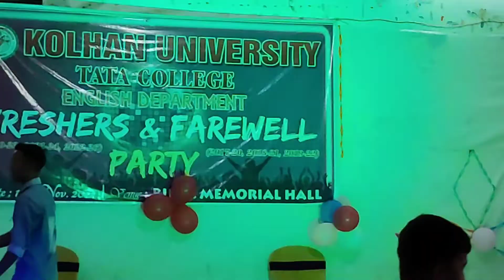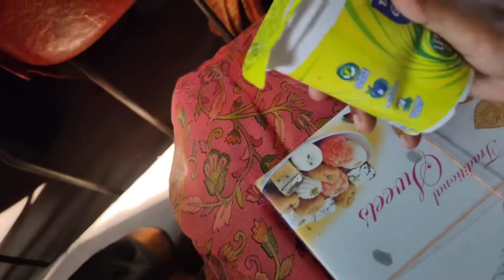tata college farewell 2022/farewell and welcome party invitation/vidai dance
Hello and Johar sabho ko hamare channel me 🙏..

rashmi sinku
freshers party
freshers party dress ideas
freshers party dress ideas for girls
freshers party outfit ideas saree
freshers party outfit ideas for boys
freshers day dance performance
freshers day dance performance solo
fresher party dress ideas
fresher party dance boy
fresher party dance boy and girl
group dance performance in college
farewell video vlogs
farewell dance video
college farewell dance performance
college farewell dance performance 2022
tata college farewell 2022
tata college farewell day 202
farewell and welcome party invitation
kolhan university farewell dance 2022
kolhan university chaibasa
tata college
tata college chaibasa
farewell dance performance in college boy and girl 2022
college swagat geet
vidai dance
bidaai dance
bidaai dance performance
college farewell party
college farewell party dance
college farewell party dance performance
farewell speech
farewell speech performance in college
english speech
english speech for farewell party
welcome speech in english for farewell party in college
farewell day
farewell day dance performance
farewell day status